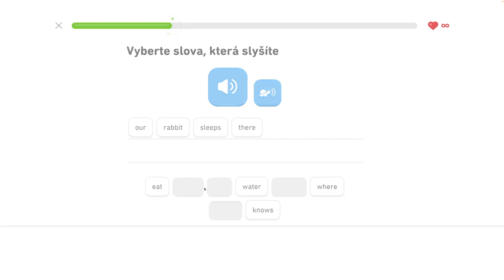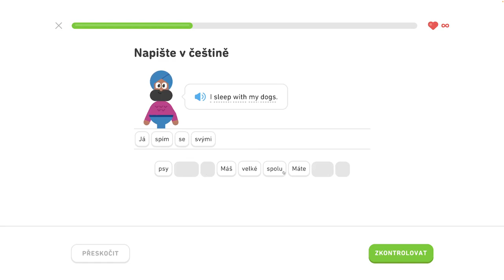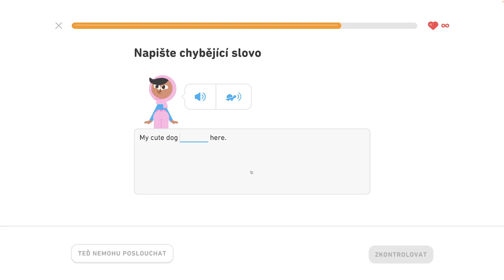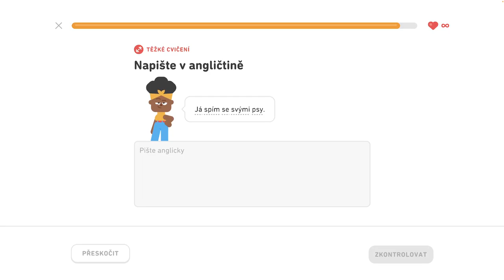🇺🇸 S1, J5 - Rozprávajte o maznáčikoch 3/6